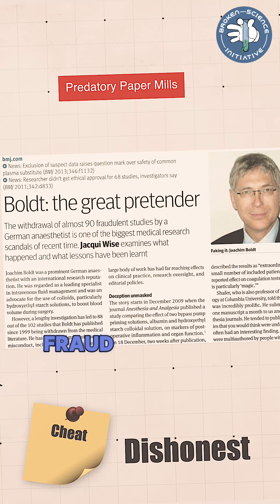There’s far more scientific fraud than anyone wants to admit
Scientific misconduct is more common than you'd think. From retractions to hidden errors, this article exposes the cracks in the foundation of modern research. It's time to demand transparency and accountability in science. ⁠